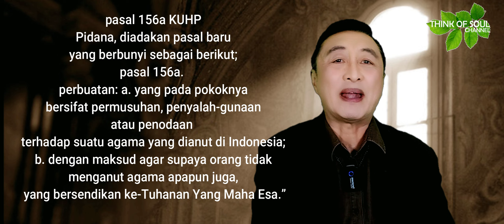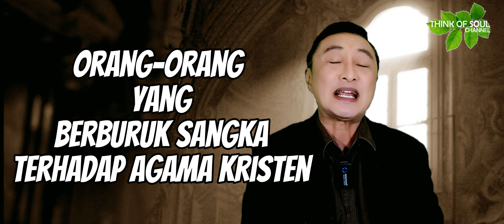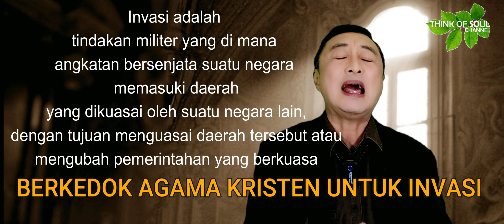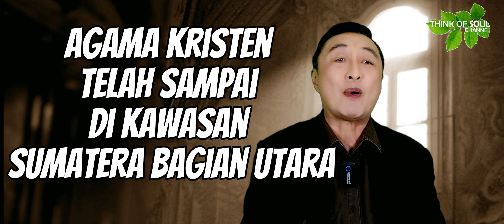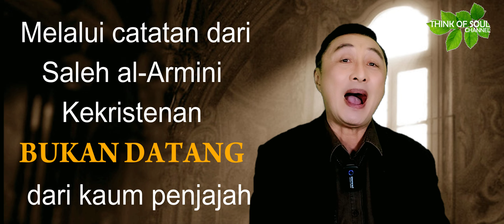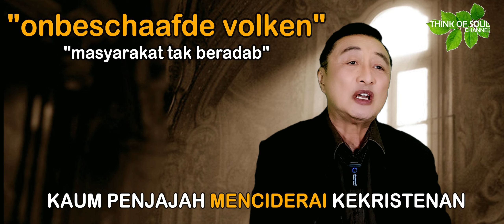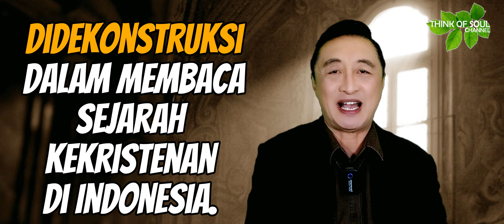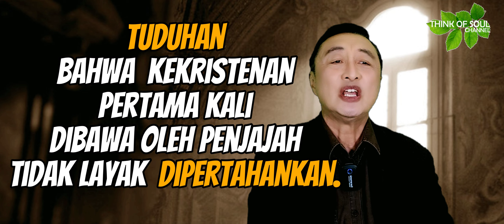MISKONSEPSI TERHADAP TUDUHAN AGAMA KRISTEN WARISAN AGAMA PENJAJAH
HUKUM PENISTAAN AGAMA                                                                               .
-Pasal 156 Barang siapa di muka umum menyatakan perasaan permusuhan, kebencian atau penghinaan terhadap suatu atau beberapa golongan rakyat Indonesia, diancam dengan pidana penjara paling lama empat tahun atau pidana denda paling banyak empat ribu lima ratus rupiah.

Pidana, diadakan pasal baru yang berbunyi sebagai berikut;
pasal 156a. perbuatan: a. yang pada pokoknya bersifat permusuhan, penyalah-gunaan atau penodaan terhadap suatu agama yang dianut di Indonesia; b. dengan maksud agar supaya orang tidak menganut agama apapun juga, yang bersendikan ke-Tuhanan Yang Maha Esa.”
Jadi secara umum, penistaan agama adalah tindakan penghinaan atau perilaku merendahkan terhadap kepercayaan dari seseorang ataupun golongan.